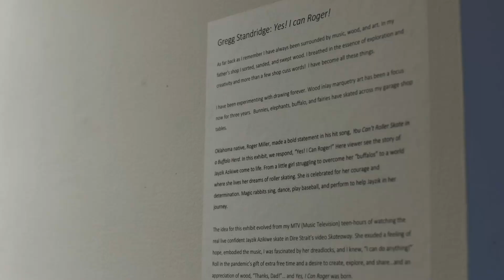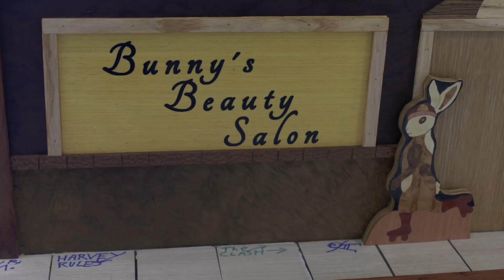Yes! I can Roger! Opening Night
The Opening of "Yes! I Can Roger!" an art exhibit at MAINsite in Norman Oklahoma. May 12 2023 Created by Charlie Metcalf